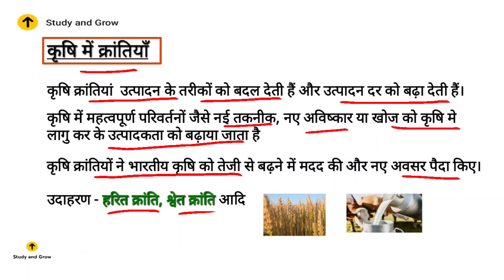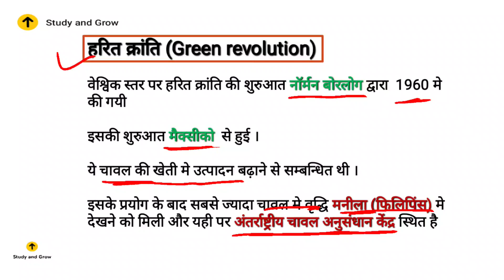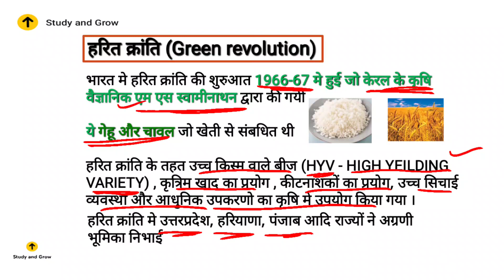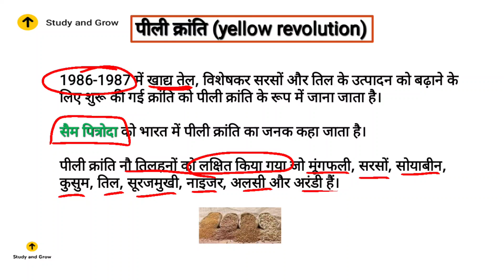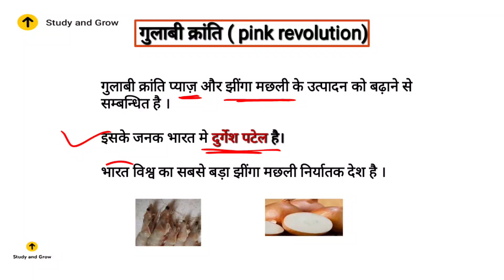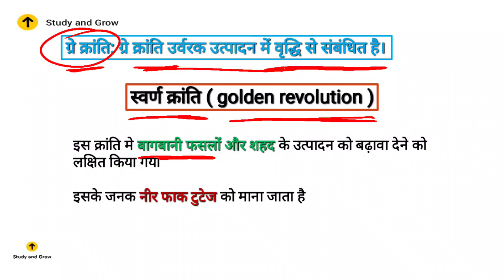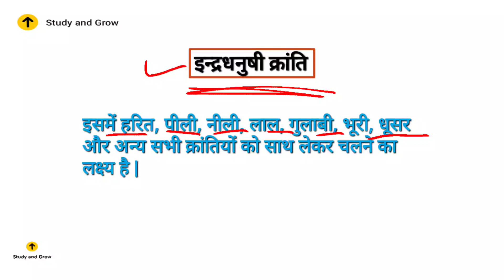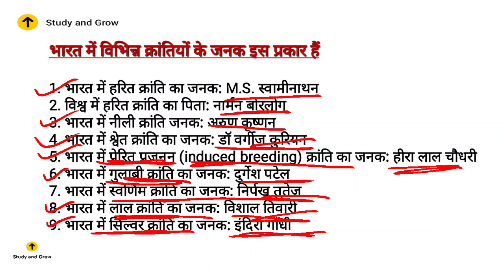प्रमुख कृषि क्रांतियां ll Major Agriculture Revolution In India